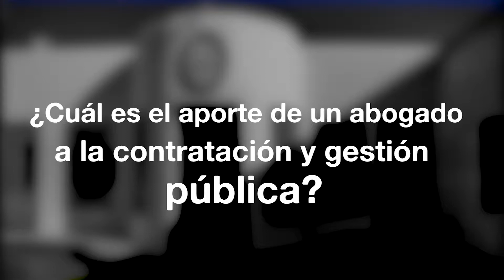¿Qué puede aportar un abogado en la contratación y gestión pública?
En Idealex tuvimos la oportunidad de conversar con el abogado Erwin Márquez, sobre la importancia de los abogados y juristas en la correcta gestión en la contratación pública.

Márquez es abogado, especialista legal en procesos civiles, constitucionales, contenciosos administrativos, laborales, familia y tutelares, entre los años 2007 y 2017, en la Corte Superior de Justicia de Arequipa.

Hoy es Asesor Legal del Director General de Administración en la Universidad Nacional de San Agustín de Arequipa. Responsable de la revisión legal de las decisiones y funciones de la Dirección General.